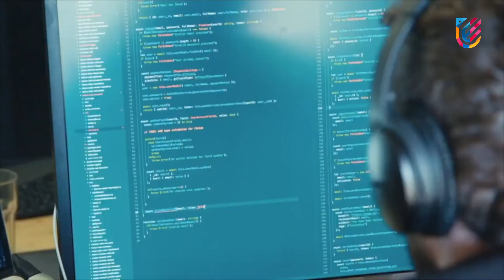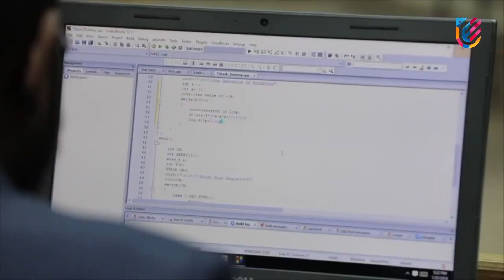B.Tech, M.Tech Computer Science Engineering & MCA Courses at UPES School of Computer Science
We recognize the needs of a post-pandemic world and to ensure that students reach their desired career goal, UPESSchoolofComputerScience have onboard industry experts to co-develop and co-teach advanced engineering courses. Keeping in mind the different goals of budding students. Complete with global exposure and a multidisciplinary learning approach, we are ensuring that students navigate their path to becoming industry-ready professionals without disruptions. Admissions open!